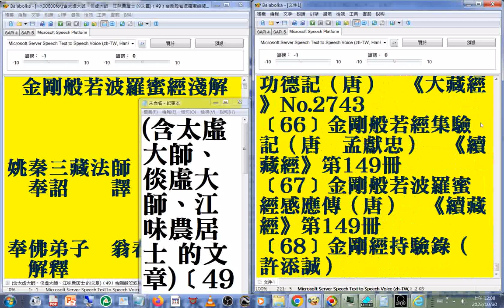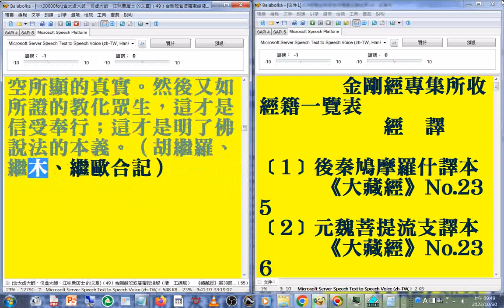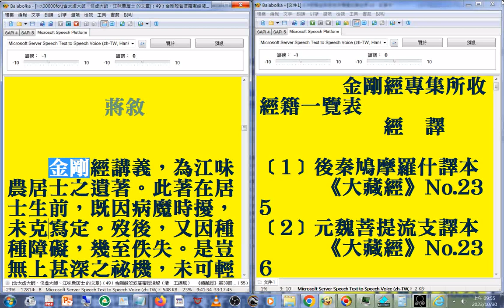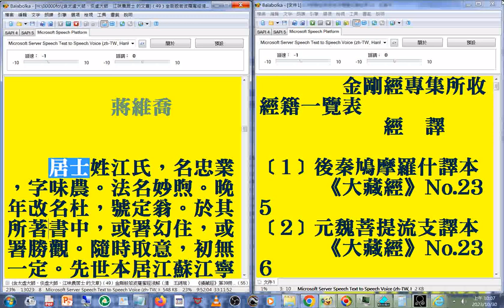007#有聲書#金剛經專集 (含太虛大師（《太虛全集》五編「法性空慧學」）、江味農居士 的文章)﹝49﹞金剛般若波羅蜜經淺解（清 王錫琯） 《續藏經》第39冊...﹝53﹞金剛般若波羅蜜經講義（江味農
）01